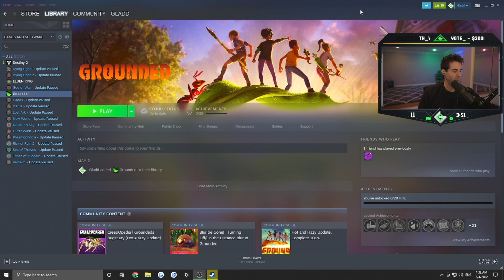Gladd Vs the Beefiest Larva - Grounded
My start to the game Grounded a crafting survival game

Outro:
Minute Man - Annex

Some Music by:
Ray Wonder

Sit or stand at the mechanical desk that CHANGED MY LIFE!

Reduce digital eye strain with GUNNAR, block blue light and protect your eyes.